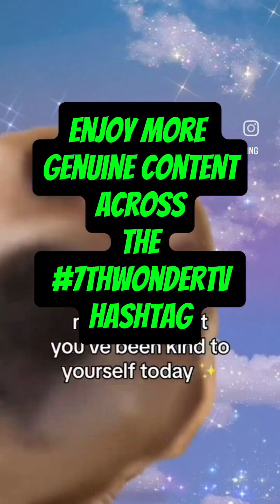og was shot 7+ times | finding God with 7thwondertv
7thwondertv edutok grind I was using using my areas public transportation and came across a nice older dude chiefing a glass piece. lol! enjoy.